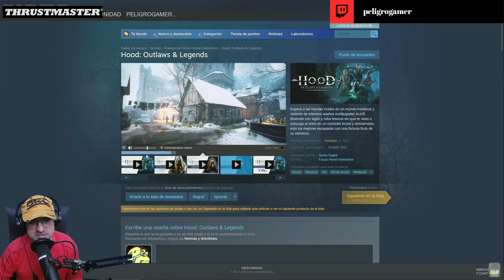Hood: Outlaws & Legends Gameplay Español 2K 🎮 PRIMER CONTACTO con el arco supremo xD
con Peligro y comentado con Gameplay en Español para ver como jugamos , UNETE Al canal para ver juegos como Hood: Outlaws & Legends ▼▼MOSTRAR MAS▼▼

Hood: Outlaws & Legends , castellano , subido a 2k-60fps

Supera a las bandas rivales en un mundo medieval y violento de intensos asaltos multijugador JcJcE. Muévete con sigilo y roba tesoros sin que te vean o subyuga al resto en un combate brutal y descarnado; solo los mejores escaparán con una fortuna fruto de su esfuerzo.

o
▼mail de referido:▼

▆▅▃▂  ULTIMOS DONADORES ▂▃▅▆
❤ Gonic93 - 19 €
❤ Anonimo - 10 €
❤ Djrocca5 - 4 €
❤ crmarvel - 2 €
❤ tinchoz8426 - 6 €
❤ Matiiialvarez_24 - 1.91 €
❤ TheHeidenMaster - 4 €
❤ Eduardo Navarro - 15 €
❤ DeadStar - 5 €
❤ Gabozero - 2 €

▆▅▃▂  PREGUNTAS FRECUENTES: ▂▃▅▆
♦ QUE EQUIPO USAS?

PANTALLAS:
-Monitor principal Benq EX3203R